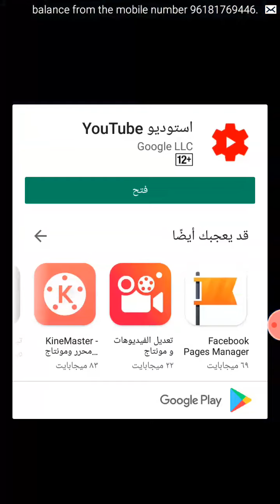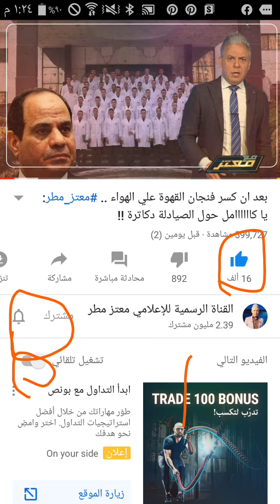٨ مايو، ٢٠٢٠